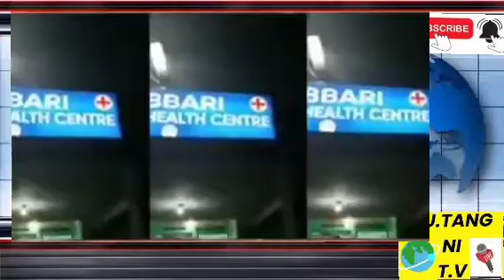segipa tangko gitok rasota,, meghalaya o corona rebataiaha, mondolko rima